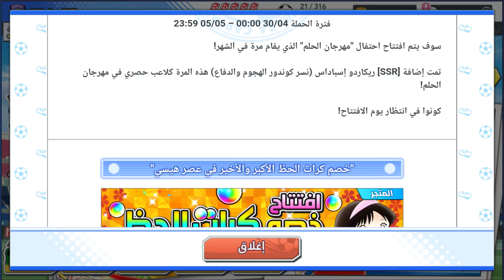Captain Tsubasa Dream Team تحليل لاعبين مهرجان الحلم الصغير والتحديثات الجديدة !